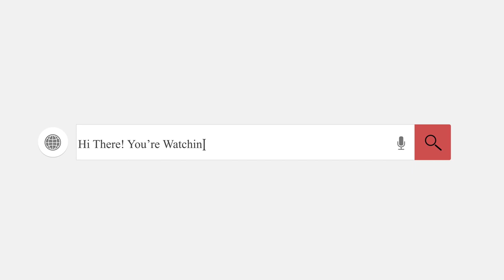Belan Illa Nerathil | Ps.Gabriel Thomasraj | ACA AVADI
To hear messages and worship go to "ACA Church Avadi" channel or click on this link "